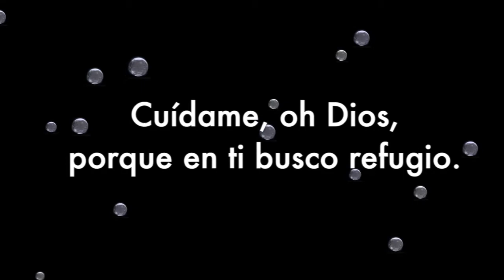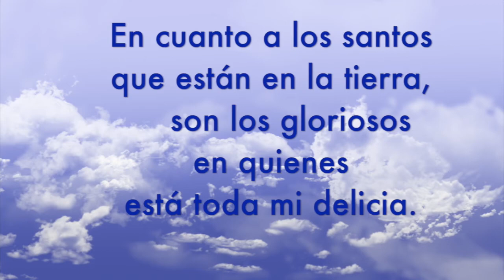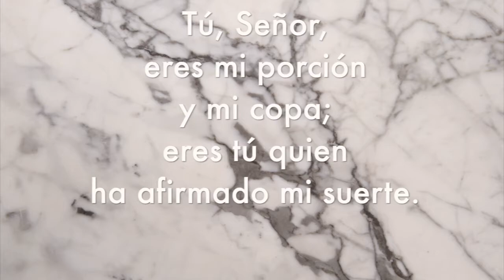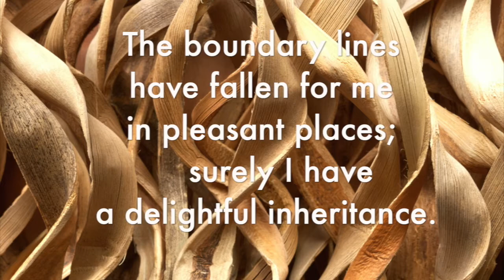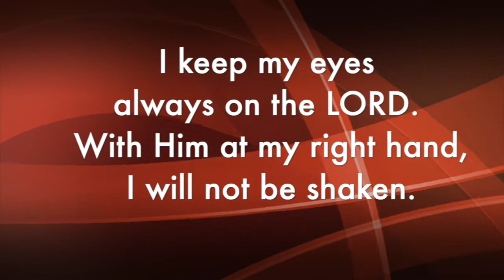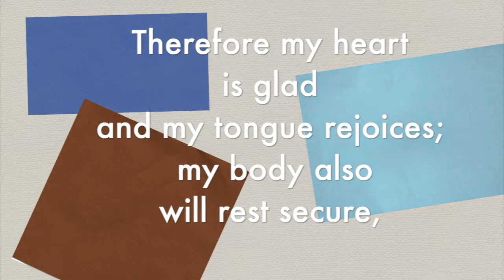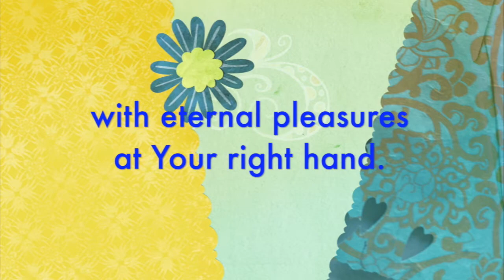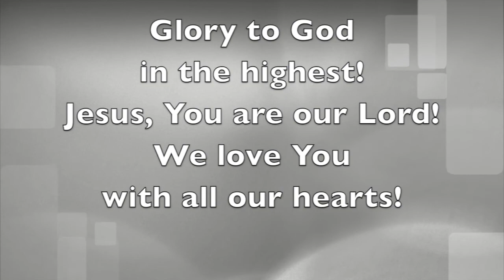Psalm 16 Salmo 16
¡Este video musical vincula una melodía a cada uno de los 11 versículos del Salmo 16 para ayudarlo a disfrutar la palabra de Dios y ayudarlo a esconder la palabra de Dios en su corazón!

This music video links a melody to each of the 11 verses of Psalm 16 to help you enjoy the word of God and to assist you in hiding God's word in your heart!